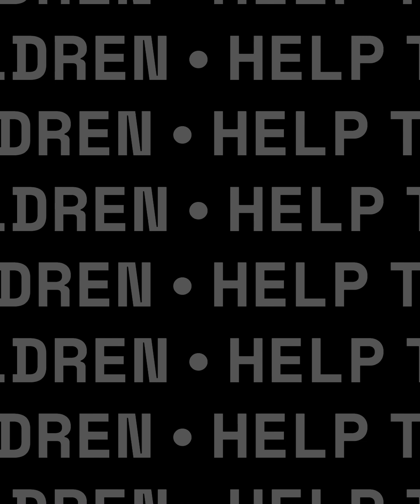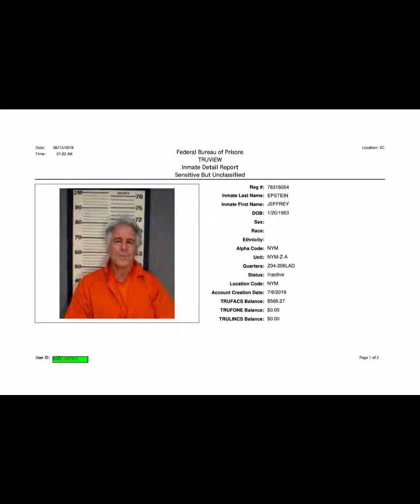Help the Children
Message song about helping children. The single/track dropped today and is available worldwide from Apple Music/iTunes, Amazon Music, Deezer, Spotify, iHeart, and all other music streaming/selling internet platforms.